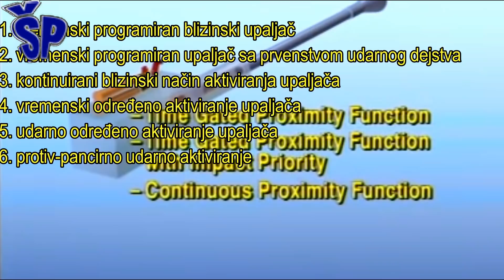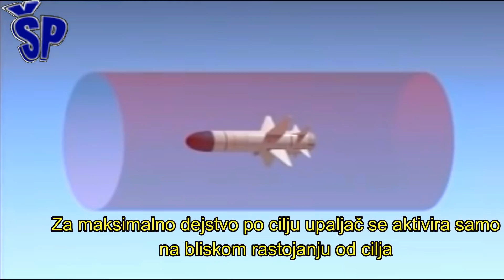Nova srpska tempirana municija - The new Serbian 3P ammunition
U okviru ispitivanja usavršenog protivavionskog topa L/70 Bofors (PASARS) na poligonu Miokovci kod Čačka izvedeno je gađanje ciljeva na zemlji tempirnom municijom, saopštilo je danas Ministarstvo odbrane. Pomoćnik ministra odbrane za materijalne resurse Nenad Miloradović naveo je da je PASARS uveden u naoružanje Vojske Srbije prošle godine posle rigoroznih ispitivanja a da se u okviru nulte serije završava proizvodnja prve baterija sistema. "Radimo na ispitivanju prototipa sistema iz faze dva, što podrazumeva verifikaciju četiri nova podsistema kojim će se nadalje opremati svi PASARS-i, uključujući i one iz nulte serije. Ispitujemo novi dizel električni agregat i elektroenergetski podsistem, novi podsistem za vožnju sa prednjim i zadnjim kamerama danju i noću, termovizijski nišan, kojim će značajno biti unapređena sposobnost oruđa i novi podsistem za elektronsko tempiranje prefragmentirane municije", naveo je Miloradović. "Time se postiže da svi projektili eksplodiraju u vazduhu iznad i ispred odgovarajućeg cilja, čime se dejstvo multiplikuje i efekti na cilju su znatno veći. Time će se efikasnost jedinica opremljenih ovim protivavionskom sistemom značajno povećati, kako pri dejstvu po ciljevima u vazduhu tako i pri dejstvu po ciljevima na zemlji", naveo je pomoćnik ministra. Najavio je da će takvom vrstom projektila i sistemom za tempiranje biti opremljeni i topovi 30mm i 40mm kao i tenkovski topovi 125mm.
As part of the testing of the advanced anti-aircraft cannon L/70 Bofors (PASARS) at the Miokovci range near Čačak, targets were fired at the ground with time ammunition, the Ministry of Defense announced today.
Assistant Minister of Defense for Material Resources Nenad Miloradović stated that PASARS was introduced into the armament of the Serbian Army last year after rigorous tests, and that the production of the first battery of the system is being completed within the zero series. "We are working on testing a prototype of the system from phase two, which includes verification of four new subsystems which will further equip all PASARS, including those from the zero series. We are testing a new diesel electric generator and power subsystem, a new subsystem for driving with front and rear cameras day and night, a thermal imaging sight, which will significantly improve the ability of the tool and a new subsystem for electronic timing of refracted ammunition, "said Miloradovic. "This ensures that all projectiles explode in the air above and in front of the corresponding target, which multiplies the effect and the effects on the target are much greater. This will significantly increase the efficiency of units equipped with this anti-aircraft system, both in action on targets in the air and action on targets on the ground, "the assistant minister said. He announced that 30mm and 40mm cannons as well as 125mm tank cannons would be equipped with this type of projectile and timing system.